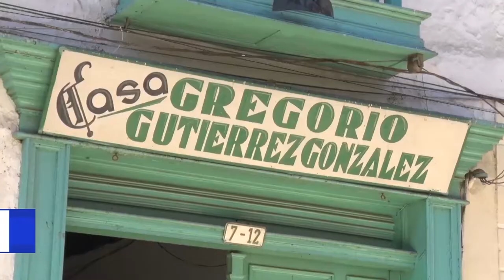LA CASA GREGORIO GUTIÉRREZ GONZÁLEZ “ES ARTE EN PARTE”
La Casa Gregorio Gutiérrez González se viene consolidando como un nuevo centro cultural del municipio.